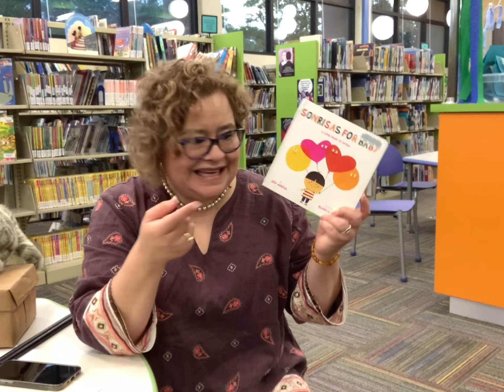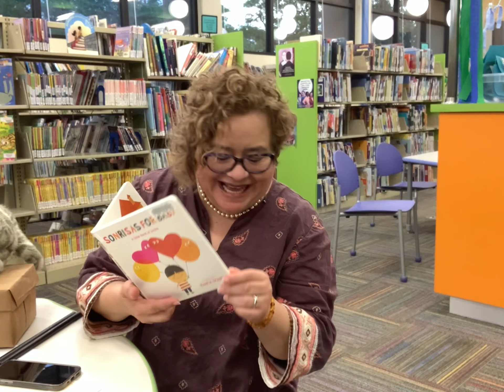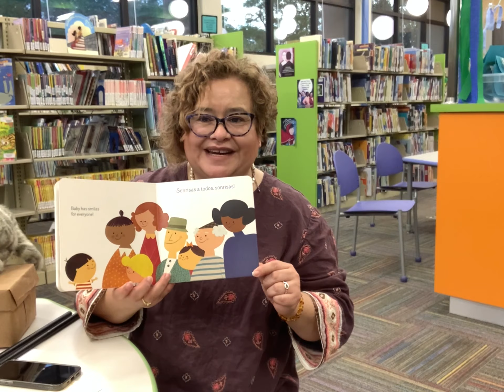Cuentos y Canciones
Cuentos y Canciones with Ms. Brenda

Books read or mentioned:
"Sonrisas for Baby: A Little Book of Smiles" by Jan Arena
"¿De qué tienes miedo ratoncito?" by Susanna Isern